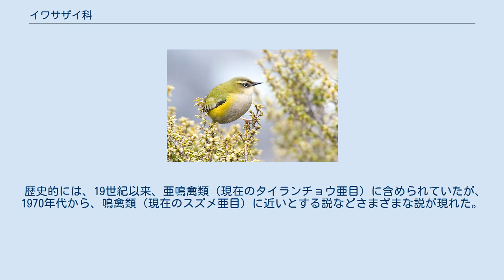イワサザイ科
イワサザイ科（イワサザイか、Acanthisittidae）は、鳥類スズメ目イワサザイ亜目の唯一の科である。
 コビトサザイ科 Xenicidae とも呼ばれるが、コビトサザイ属 Tesia とは無関係である。
 イワサザイと総称される。
「サザイ」とはミソサザイの古名である。
英語名 New Zealand Wren にも Wren（ミソサザイ科）が入っている。
しかしミソサザイ科とは近縁ではない。
 全て（絶滅種含め）ニュージーランド固有種。
 全長8–10cm。
尾と翼は短く、脚は長い。
嘴は細く真っ直ぐで尖っている。
森林・灌木林の地上や樹上で、昆虫・蜘蛛などを食べる。
岩や幹の裂け目に巣を作る。
 鳴管が両気管支にあり (haploophone syrinx / bronchial syrinx)、内在筋がない。
これらは他にはタイランチョウ亜目の一部にのみ見られる特徴である。
 スズメ目の中で最初に分岐し、残りのスズメ目全体（スズメ亜目+タイランチョウ亜目）と姉妹群である。
そのため現在は、単独でイワサザイ亜目 Acanthisitti に分類される。
 歴史的には、19世紀以来、亜鳴禽類（現在のタイランチョウ亜目）に含められていたが、1970年代から、鳴禽類（現在のスズメ亜目）に近いとする説などさまざまな説が現れた。
 2属4種が属するが、2種は近代に絶滅し、2属2種のみが現生する。